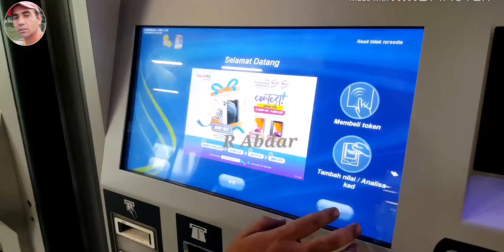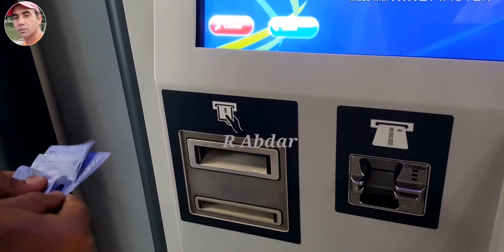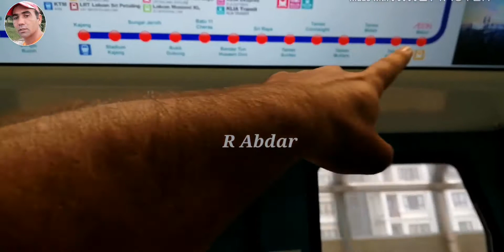How to Buy Tickets The Malaysia Metro Train/ How to buy MRT Malaysia Train ticket. R Abdar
Malaysia metro kajang to sungbolo buy train ticket. I am show in this video.